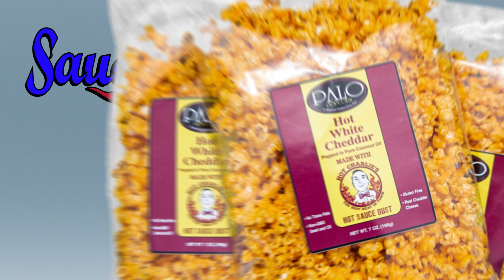NEW Popcorn from Hot Charlie's - Saucy-One.com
New Hot Charlie's Hot White Cheddar Popcorn!
Hot Charlie teams up with Palo Popcorn to create the perfect snack, white cheddar popcorn paired with Hot Charlie's Hot Sauce Dust. Popped in pure coconut oil, dusted with real white cheddar cheese and Charlie's unique blend of hot sauce dust. A match made in heaven.